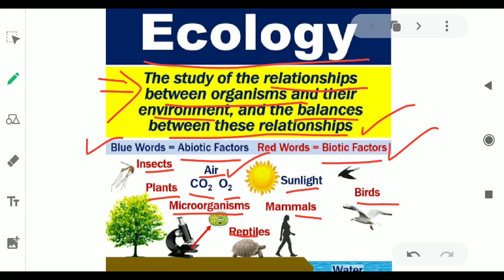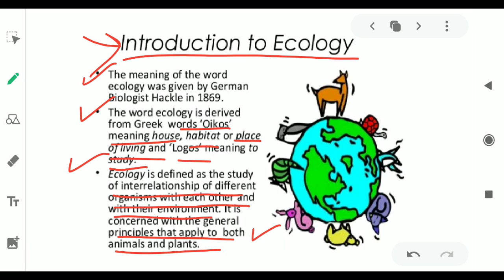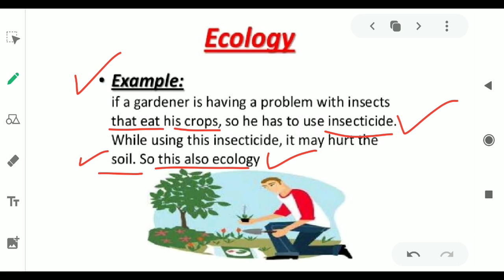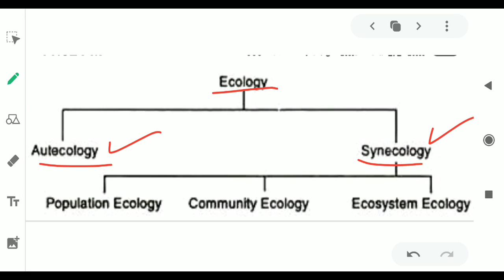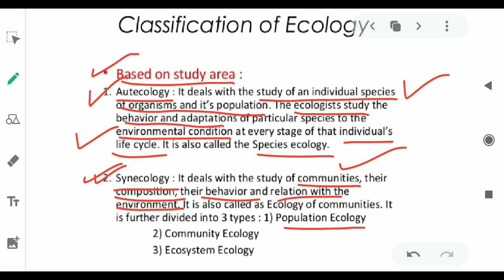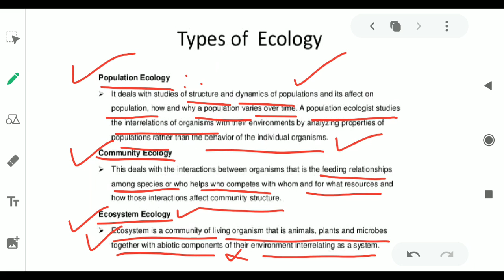Class : 11th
Topic : Ecology (Its Definition and Types)